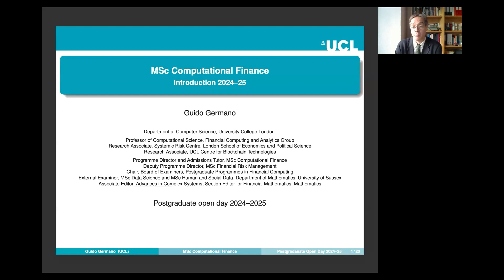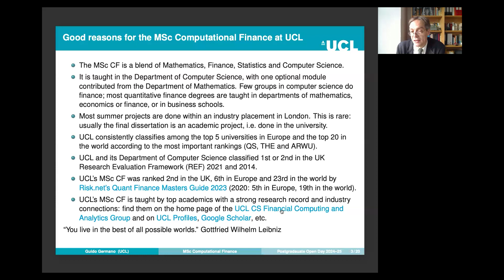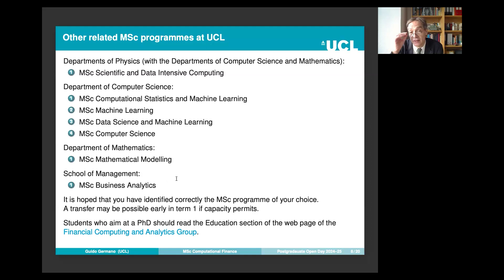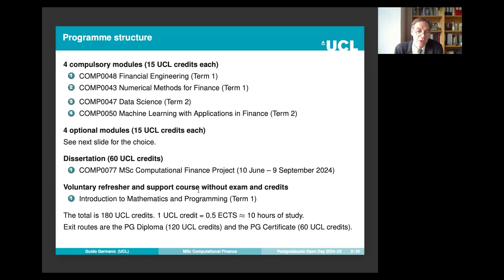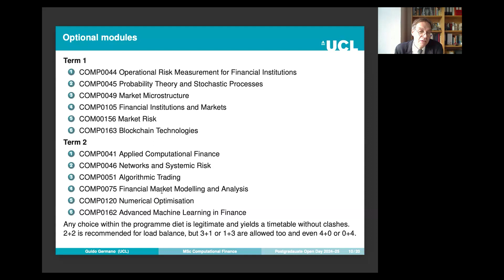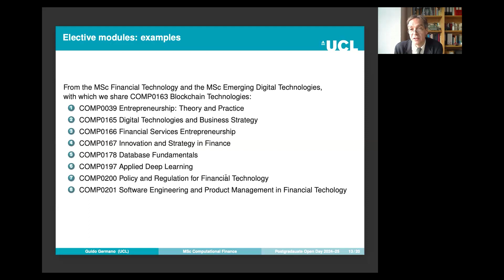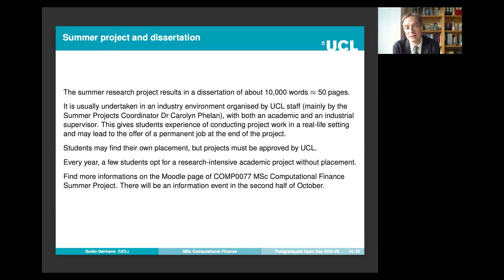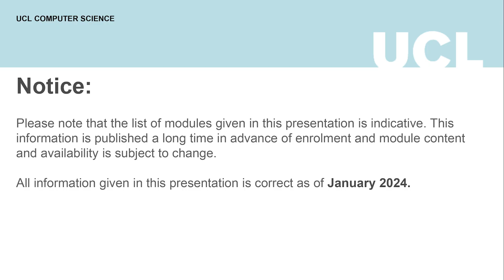Computational Finance MSc - programme overview at UCL Computer Science Department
Professor Guido Germano, Programme Director of the Computational Finance MSc course at UCL, gives an overview of the programme.